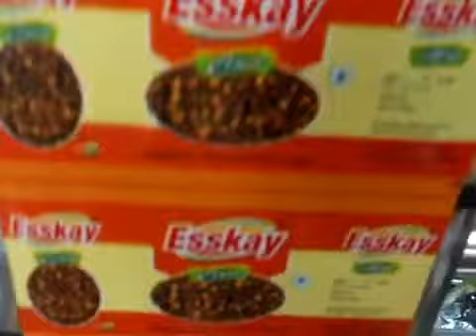Pouch Packing Machine